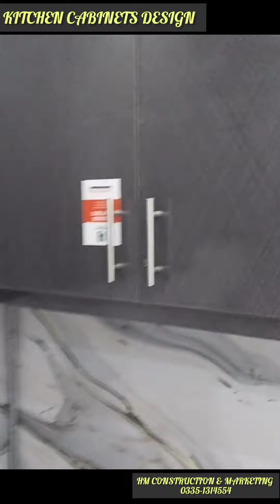NEW KITCHEN DESIGN ! LATEST KITCHEN IDEAS !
BEAUTIFUL KITCHEN CABINETS DESIGN FOR YOUR DREAM HOME.

ONE TWENTY YARD HOUSE KITCHEN CABINETS DESIGN...

TWO HUNDRED YARD BEAUTIFUL KITCHEN CABINETS DESIGN.

TWO FOURTY YARD HOUSE BEAUTIFUL KITCHEN CABINETS DESIGN.

FOUR HUNDRED YARD BEAUTIFUL KITCHEN CABINETS DESIGN.

SIX HUNDRED YARD BEAUTIFUL HOUSE KITCHEN CABINETS DESIGN.